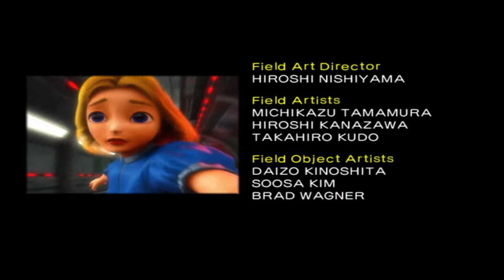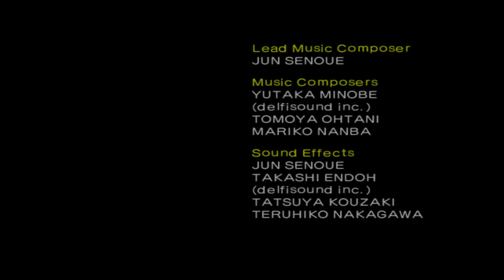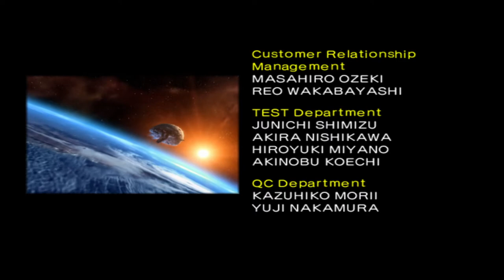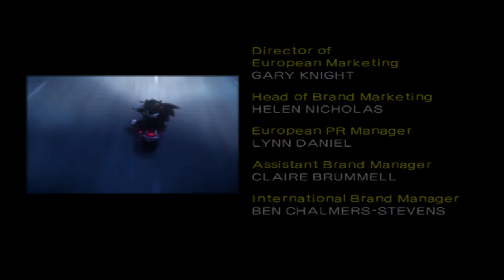Shadow The Hedgehog All A Ranks - Part 044 - Final Haunt - Sonic And Diablon & Dark Ending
Shadow claims that he isn't siding with Black Doom and is just siding with whoever decides to go against Sonic. So naturally it's fighting time.

A bit tougher than the other fight as there's no item box to gain Invincibility from and less ammo to nab. This time I use Homing Attacks for phase 1 and then most of the ammo when he's grounded. I make sure to save some for once the gauge is full. Up close with the Invincibility effect you can trigger him to attack you multiple times and unleash your infinite ammo on him.

In this ending Shadow is now the Ultimate Hedgehog, and All Hail Shadow plays over the credits which is up there with the main theme of this game and the Last Stories ending theme for me.

A Rank Requirement - 04:00:00.
My Time - 02:07:20.